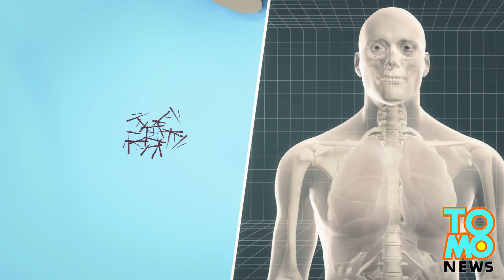Scientific Breakthrough! Danish scientists develop substance that stores and releases oxygen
It might sound like something out a sci-fi film, but the day could soon arrive when oxygen can be obtained by just a few grains of a newly developed material.

Scientists in Denmark announced they have developed a substance that absorbs, stores and releases huge amounts of oxygen.

The substance is so effective that just a few grains are capable of storing enough oxygen for a single human breath while a bucket full of the new material could capture an entire room of O2.

With the new material there are hopes those requiring medical oxygen might soon be freed from carrying bulky tanks, while SCUBA divers might also be able to use the material to absorb oxygen from water, allowing them to stay submerged for significantly longer.

The substance was developed by tinkering with the molecular structure of cobalt, a chemical element that when found in meteoric iron, resembles a silver-gray metal.

Scientists are hailing the breakthrough, but it could be many years before viable commercial uses of the new substance become available.